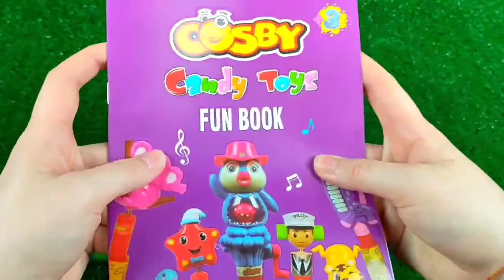ASMR MUKBANG| 직접 만든 불닭 버섯 불닭쌈 양념치킨 소세지 먹방 & 레시피 FRIED CHICKEN AND FIRE NOODLES EATING DONA CANDY